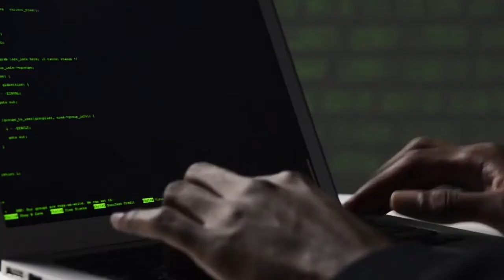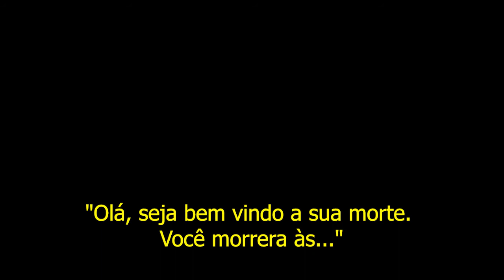Hora de Morrer | Jikook Fanfiction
Nada neste vídeo me pertence, apenas a edição.

Trailer por: Yourbabyla (twitter/wattpad)

Fanfic por: minwilly (disponível no Wattpad)

Sinopse: Park Jimin era o típico jovem prodígio que qualquer pessoa gostaria de ter como filho. Estudioso, educado, paciente e determinado.

Jeon Jungkook era o oposto disso, agia sempre com imprudência e amava bular as leias estabelecidas pelo governo coreano

Ambos, apesar de serem vizinhos a anos e já terem possuído uma relação amigável, não se suportavam mais. Era nítido o desconforto que sempre surgia quando os dois compartilhavam o mesmo lugar. Porém, os dois jovens foram obrigados a se unirem quando receberam a mesma caixa, com os mesmos bilhetes:

" Seja bem-vindo à sua morte. Ela acontecerá às 23:00h do dia 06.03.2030 "